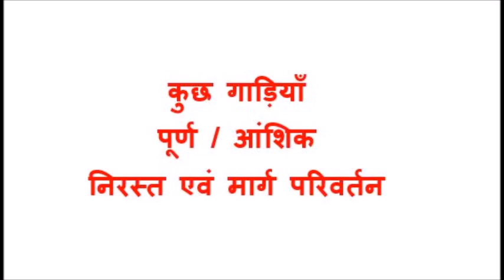कुछ गाड़ियाँ पूर्ण / आंशिक निरस्त एवं मार्ग परिवर्तन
Rail employee Information - Rules, Departmental Question bank, Manual, Circular, News, Mutual Transfer, railway news, Salary, PF, Tax, , Rail News